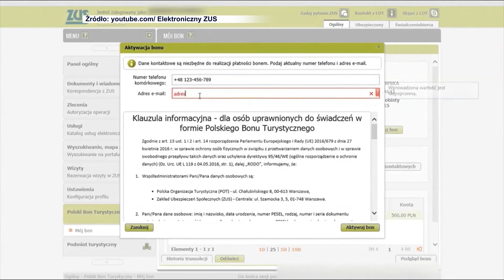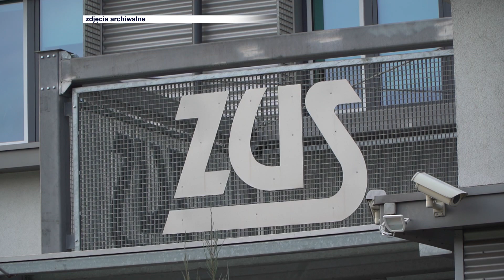Pozostał tydzień na aktywację bonu turystycznego